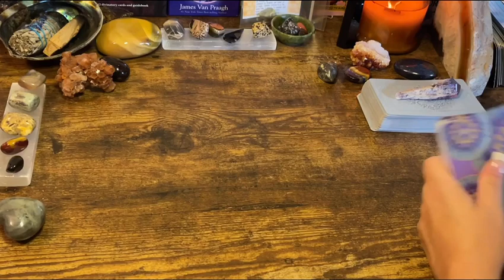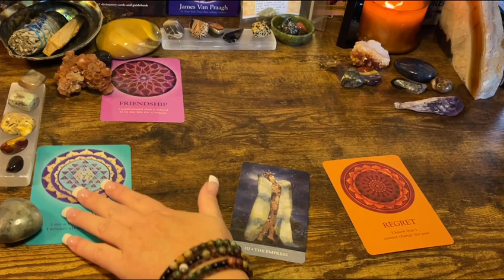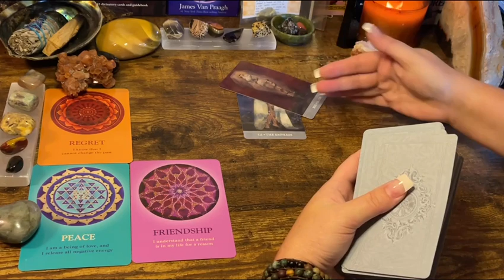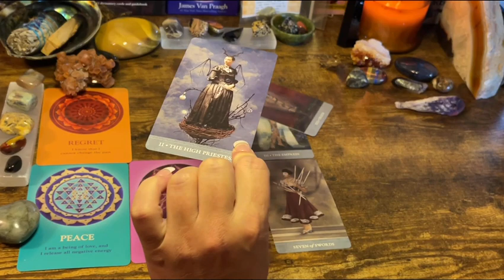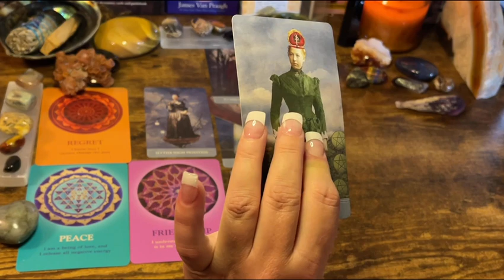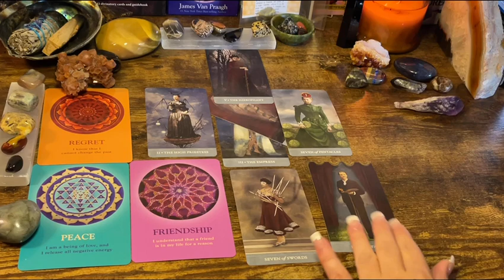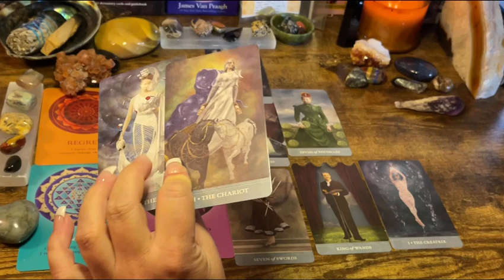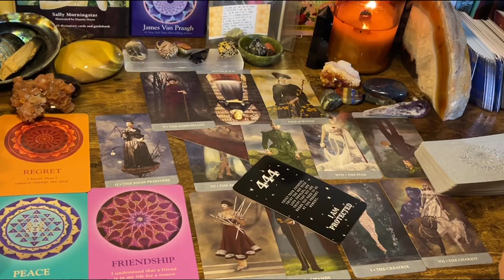Pisces 😇 "That's why it happened like it did..." Next 48hrs Tarot Oracle 2021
Affirmators

Tea Leaves

Archangel Deck

Classic tarot